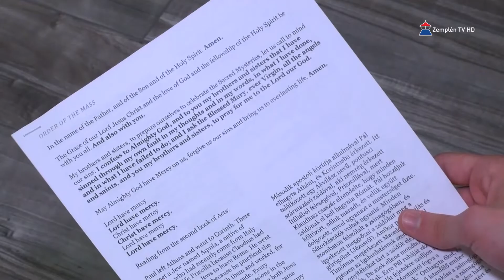Angol nyelvű misét tartottak a középiskolás diákoknak